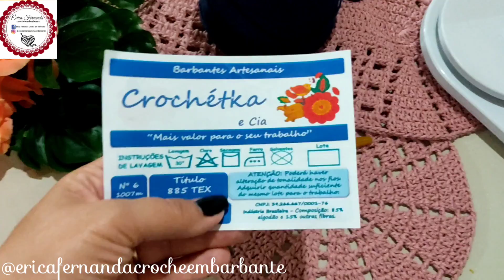🙏🏻SAINDO TAPETES À PRONTA ENTREGA 💲 QUEM ACERTOU ESSA COMBINAÇÃO DE CORES🤔🚨croche